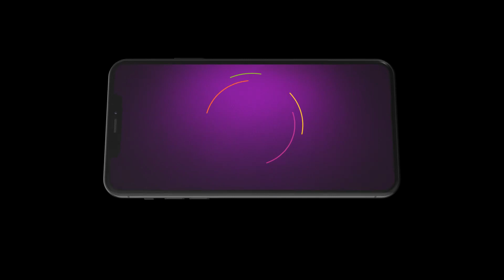Icche Putul | Ep 217 | Preview | Nov, 19 2023 | Sweta Mishra, Titiksha Das | Zee Bangla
Mayuri| who has been a chronically ill child and doted by her family| is dependent on her sister Megh's unique plasma to survive. Unexpectedly| the sisters fall in love with the same person| Souroneel.